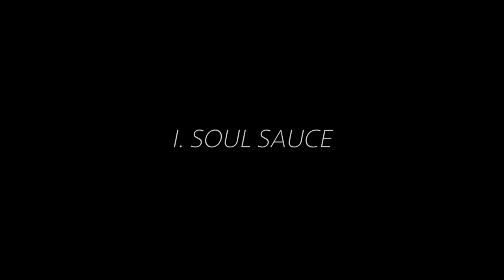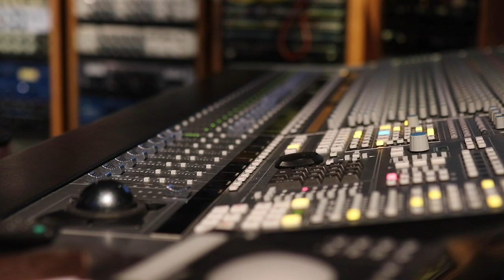Texas State Latin Jazz Combo 2020 - Live at Fire Station Studios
Texas State University Latin Jazz Combo Live at Fire Station Studios

Set List:
0:06 Soul Sauce
2:33 Afro Blue
6:10 Alonzo
10:31 Philadelphia Mambo

Directed by Rene Gonzalez

Video by Katie Martinez
Audio Engineering, Mixing & Mastering by Nic Rundell